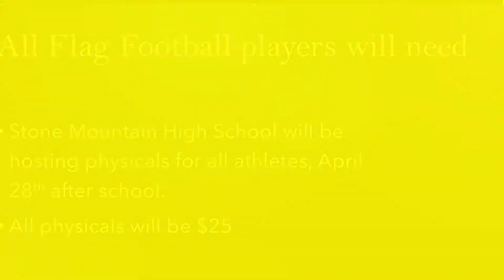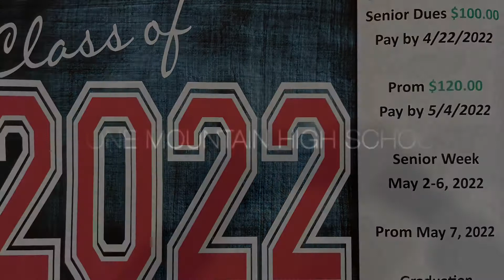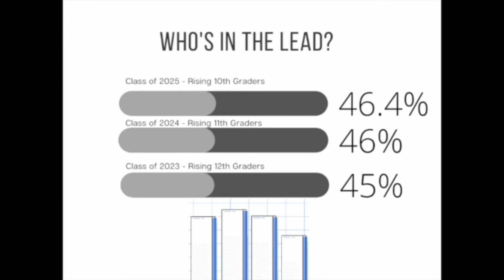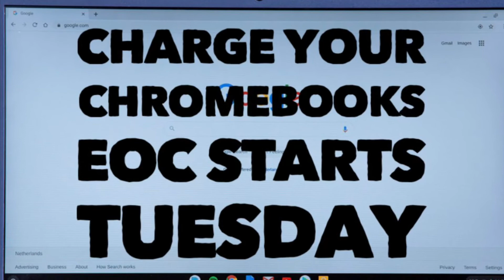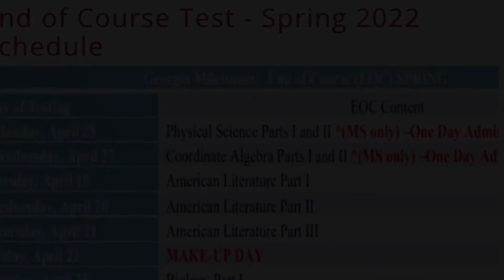Pirate TV April 20th